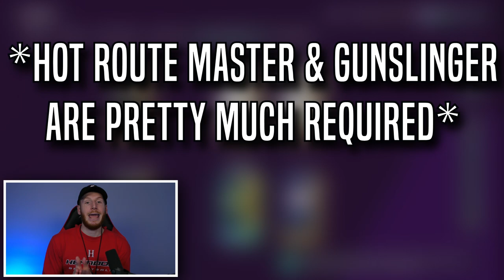This might be the BEST Offense I used ALL YEAR in Madden 21! - [K-Aus Coaching]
►This is likely my FAVORITE and BEST Offense I have used all year in Madden 21!

►NOTE: THE eBOOKS ON HOT ROUTE WILL NOT WORK THE SAME ON NEXT GEN - WE WILL BE WORKING TO CREATE NEW eBOOKS AS SOON AS WE CAN
eBooks can be found on:
       Current Gen Playbooks: Offense - Seahawks | Defense - Giants
       [Hot Route Tips - The eBooks WORK on Current Gen but NOT on Next Gen - Also, the Big Nickel Over G that I run in this video is DIFFERENT than the one that we have on Hot Route Tips. Lastly, the Nickel 335 Wide is a SEPARATE eBook than the 46 eBook but IF you have the 46 eBook, you have access to the Nickel 335 Wide eBook automatically]

►If you want, you can join our K-Aus Family Discord

ALL MUSIC:

Intro & Outro:
Times: 00:00, 31:39 [OUTRO - Cut at 31:57], & 32:04 [SAME OUTRO Continued from a tiny bit further in the song]

►Game Starting Song
Time: 03:23 & 18:02

Time: 31:39 & continued at 32:04 [SAME SONG FOR THE OUTRO Continued from a tiny bit further in the song - being cut at 31:57]

►ALL SOUND EFFECTS in this video can be found - [NOTE: the volume and length of the sound effects were likely changed by me]

►Cricket Sound Effect at 06:03 (Note - It is faded out and cut off before the end)